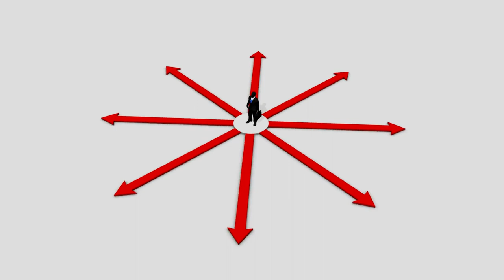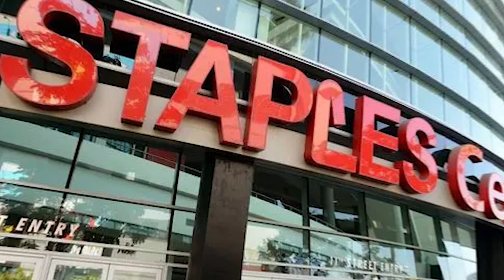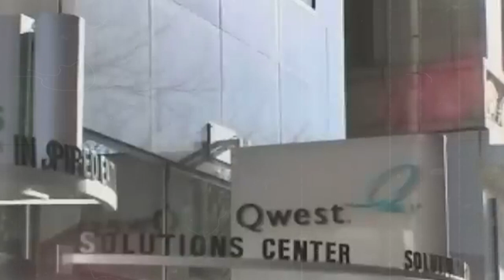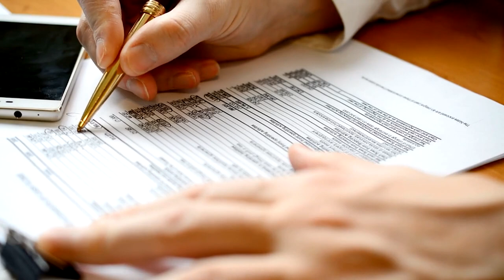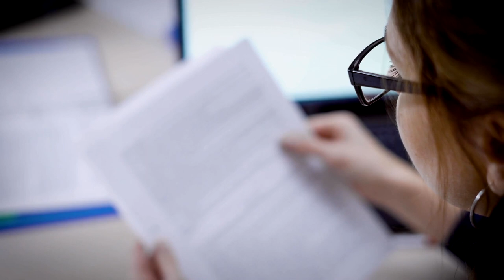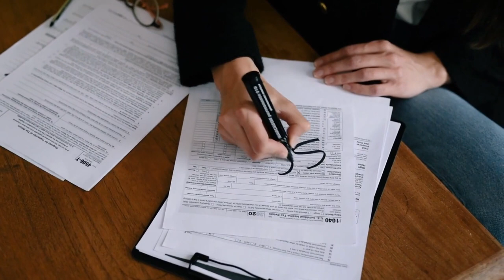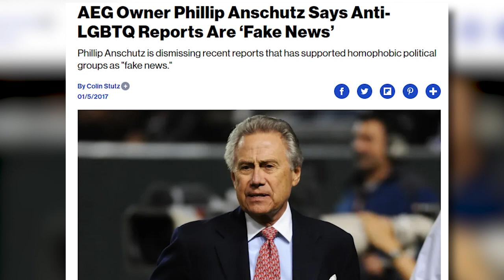The Remarkable Life of Philip Anschutz: Businessman, Philanthropist, Fearless Activist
Philip Anschutz: the name conjures images of vast wealth, political power, and deeply held convictions. But who is the real Philip Anschutz? In this video, we delve into the life and legacy of this complex figure, exploring:

The Business Titan:

From Kansas oilman to media mogul, we trace Anschutz's rise to become one of America's most powerful businessmen.
We dive deep into his diverse empire, spanning railroads, energy, entertainment, and beyond.
Was he a visionary entrepreneur or a ruthless dealmaker? We investigate the strategies and controversies that shaped his success.
The Generous Giver:

Billions donated to charity – but to what causes? We examine Anschutz's extensive philanthropy and its impact.
From education to healthcare, his giving reflects his personal beliefs, both praised and criticized.
Is he a true humanitarian or using philanthropy to advance his agenda? We explore the different perspectives.
The Conservative Crusader:

Anschutz's outspoken conservative views and political contributions make him a lightning rod for debate.
We delve into his support for social and religious causes, and the fierce reactions they provoke.
Is he a champion of his values or fueling societal division? We unpack the arguments for and against his activism.
Beyond the Headlines:

Go beyond the polarized narratives and gain nuanced insights into the man behind the headlines.
We analyze his motivations, influences, and impact on American society.
Can we reconcile the businessman, philanthropist, and activist, or are they inherently contradictory?
This video is for you if you want to:

Understand the multifaceted life and legacy of Philip Anschutz.
Form your own opinions about his impact on business, philanthropy, and politics.
Engage in a thoughtful discussion about the complexities of power, wealth, and ideology.